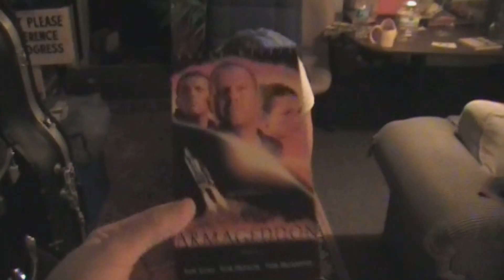Dables - Mountain Dew (Music Video)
Music video of Mountain Dew by Dables from "Deep Roots For Sale" 2013 album on Deep Roots Family Records.